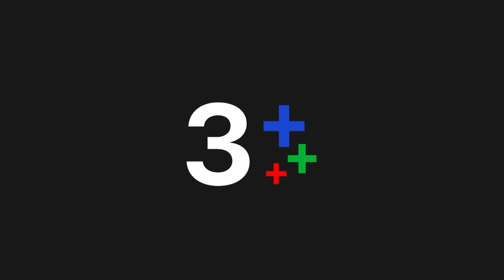เกมล่าทรชน EP.9 คืนนี้ 20.30 น. | CH3Plus